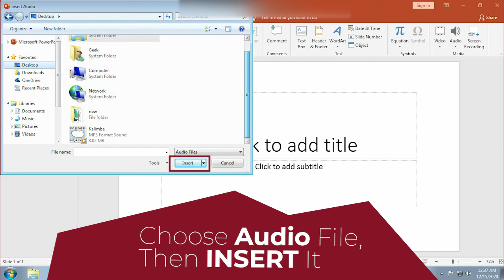How to add music in power point?